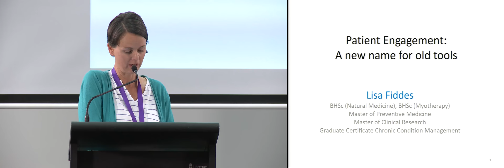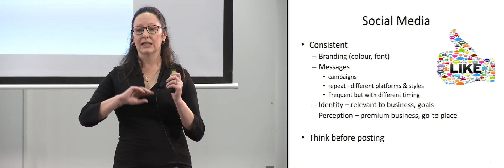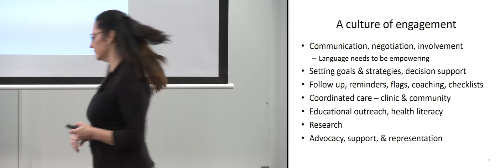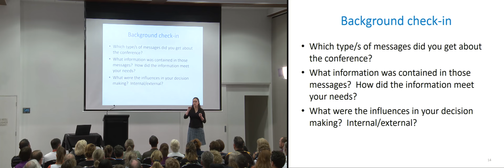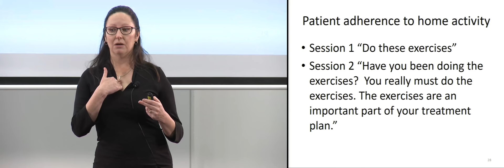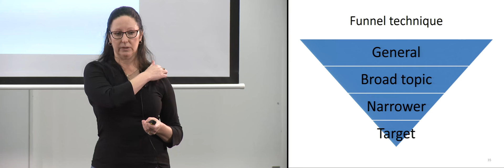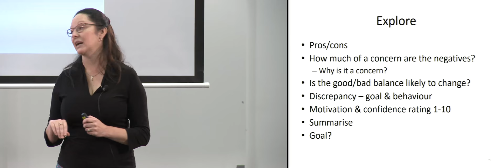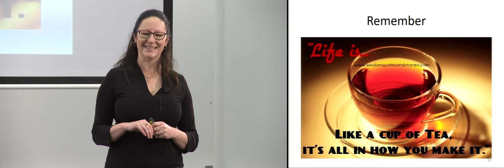Patient Engagement: A new name for old tools - Lisa Fiddes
Lisa Fiddes, keynote presenter at AMT's 2017 regional mini-conference, takes us on an epic journey through the world of patient engagement.